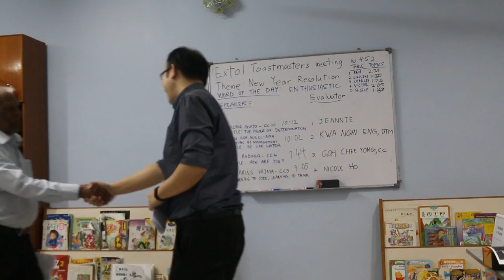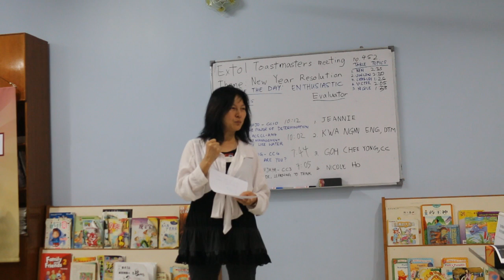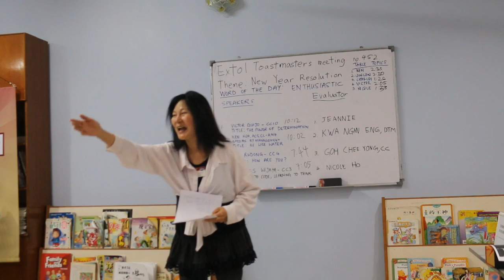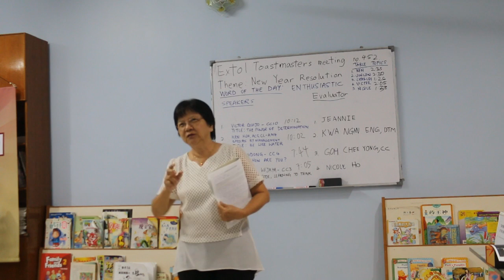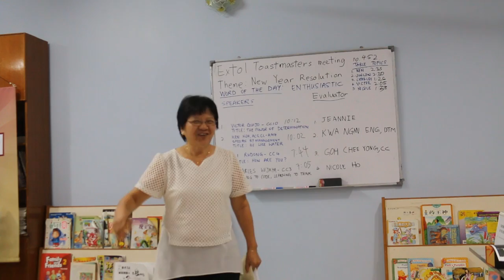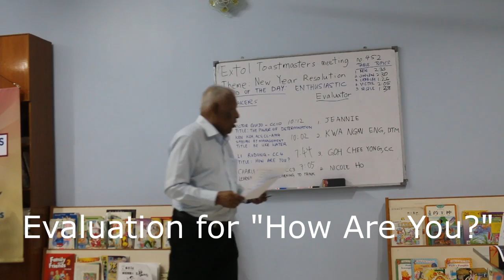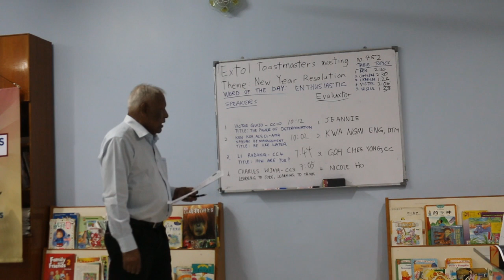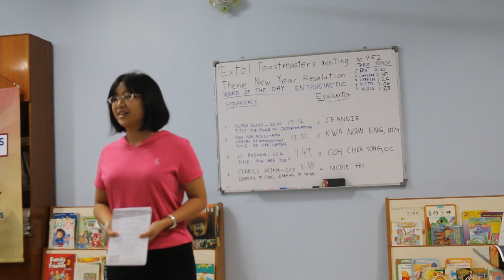Extol TM Assignment Speeches Evaluation Session